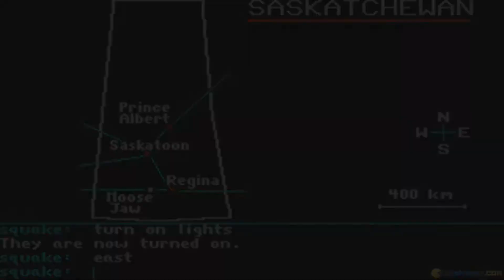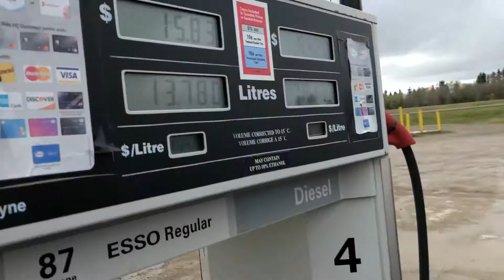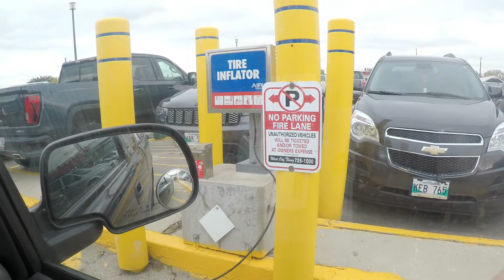Cross Country Canada 2019 EP3 | Alberta - Manitoba | Spruce Woods Provincial Park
Cross Country Canada 2019 | Back East
Fall Camping Roadtrip

EPISODE 3

Medicine Hat, AB - Spruce Woods Provincial Park, MB